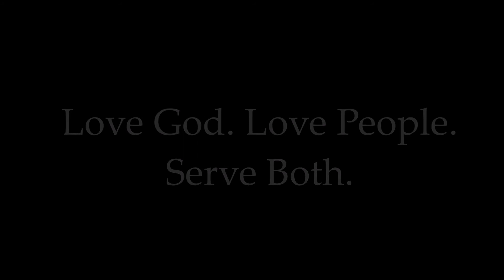CEC Reflection: Look up, Look out